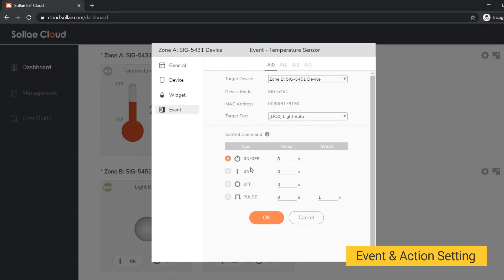Event from Analog Input triggers control on Digital Output - Sollae IoT Cloud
Let's take a look at a demonstration for event-based control feature in Sollae IoT Cloud: Control Digital Output port via the Internet using Analog Input event.
When the event on an analog port of a SIG-5431 device occurs, it will trigger output control on a relay port of a SIG-5451 device.